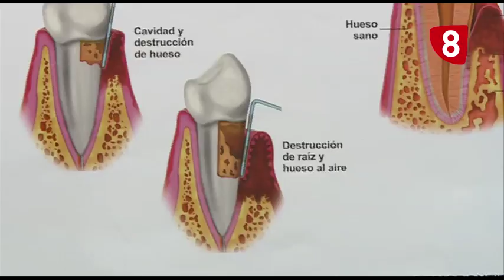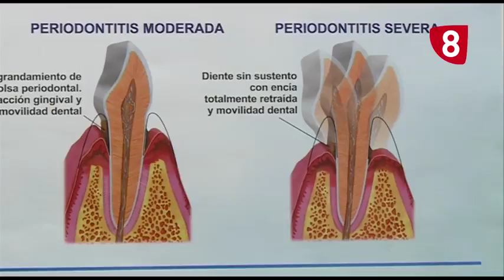La importancia de un buen cepillado - Informe Salamanca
¿Has pensado alguna vez en la verdadera importancia de un buen cepillado? La higiene dental debe ser una de las principales preocupaciones en nuestra vida diaria. No basta con hacerlo sin más, debemos conocer las técnicas para obtener un buen resultado. Este reportaje de Informe Salamanca te ayuda a saber todo lo necesario.